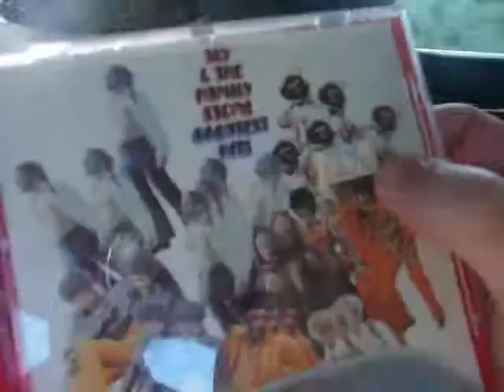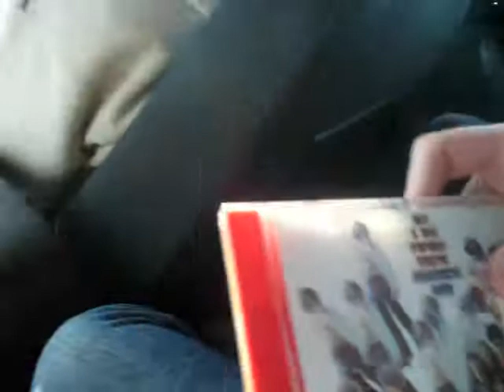Barrow Car Vid 1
Fun in the car